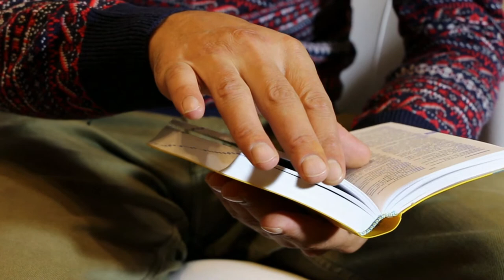There Is No Magic Pill | MOTIVATIONAL SPEECH BY ARNOLD SCHWARZENEGGER | U Can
In this video, Arnold Schwarzenegger explained that there is no magic pill to reach the success we are all aiming at. Everything needs hardwork, dedication, and courage to face the fear of failing.

U Can does not own the rights to these video clips.